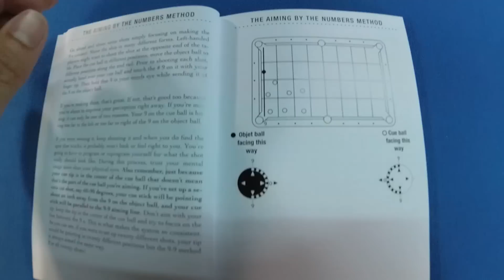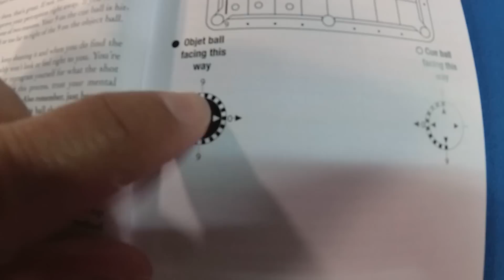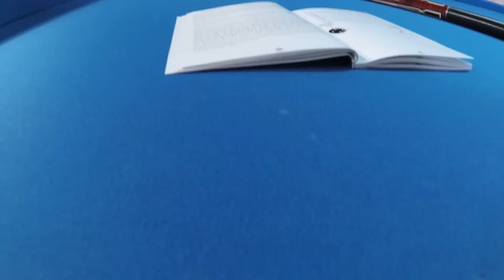CUANDO SEPAS ESTO... SISTEMA REVOLUCIONARIO DE PUNTERÍA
en este video te cuento y te presento el nuevo sistema de punteria por numeros con sus bolas exclusivas! no te lo pierdas.
grupo facebook
canal secundario: Junkie Partidos
iluminación por NEEWER